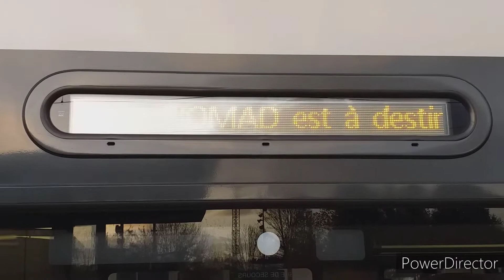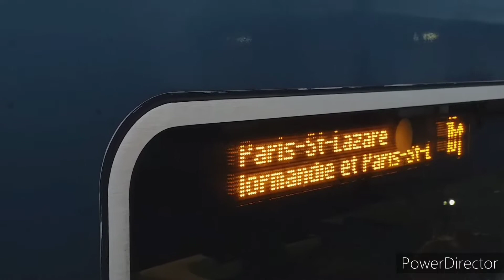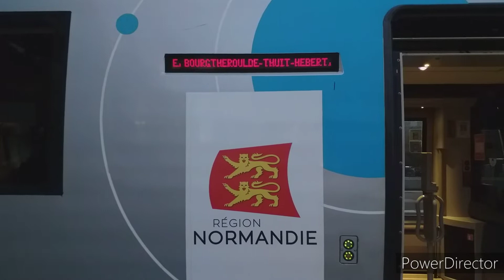Spot en gare de Lisieux le 7 Novembre (Omneo, Régiolis, TER XGC)